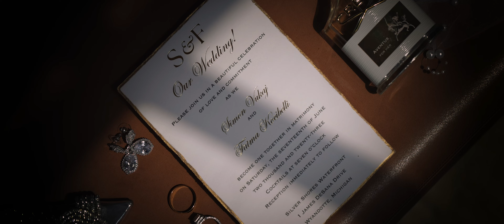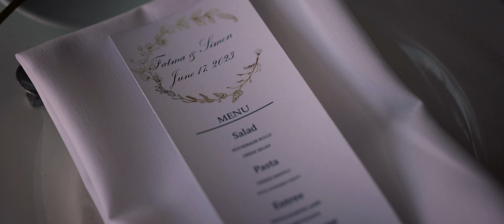Fatma + Simon Wedding Film - Silver Shores Waterfront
Let us tell your wedding story!

Venue: Silver Shores Waterfront

Visi Productions Photo + Video
Available for weddings in Metro Detroit and Worldwide